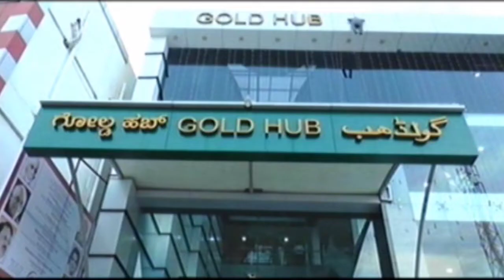ನಿವೃತ್ತ ಪೆÇಲೀಸ್ ಅಧಿಕಾರಿಗಳ ಸಮುದಾಯ ಭವನದ ಶಂಕು ಸ್ಥಾಪನೆ